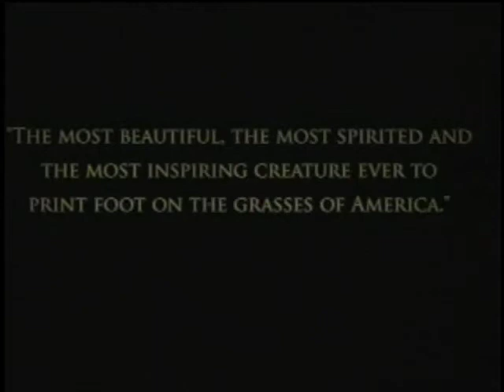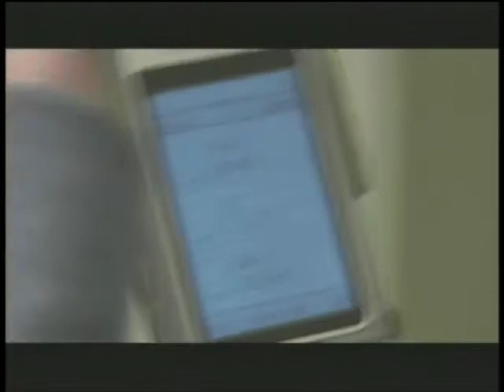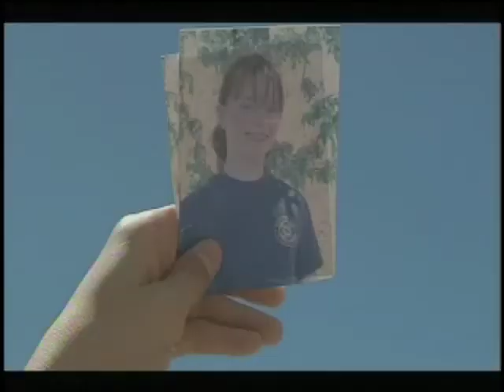Demo Reel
Eliza Wren commercial composition reel- film music samples